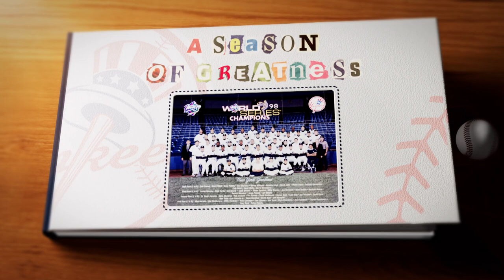1998: World Series Game 1 heroics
In this snapshot from 'A Season of Greatness,' relive the 1998 World Series Game 1 heroics.